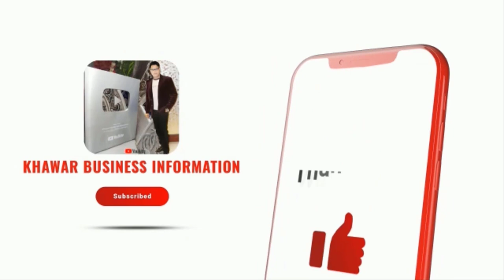*Gents Export Quality* Shalwar Kameez Wholesale Market | Kurta Pajama | Sherwani | Coat Paint | 50%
Gents Export Quality ** Shalwar Kameez Wholesale Market | Kurta Pajama | Sherwani | Coat Paint | 50% @KhawarVlogs1

Today i visited at "MK KURTA DESIGNER" Wholesale Shop in Haroon Shopping Mall North Karachi, you can buy mens branded dresses with 100% Pure Fabrics , Indian kurta pajama , branded gul ahmed gents suits , mens clothing , Gents Export Quality , Shalwar Kameez Wholesale Market , Kurta Pajama , new Groom Sherwani , Walma Coat Paint , Kids clothes , waistcoat men , this is very cheapest shop in karachi, you can buy all collection at 50% OFF Price with Guaranteed !!